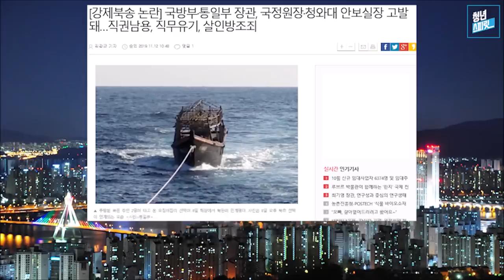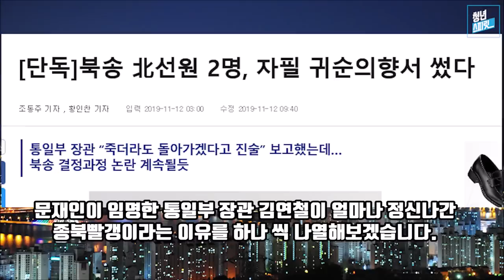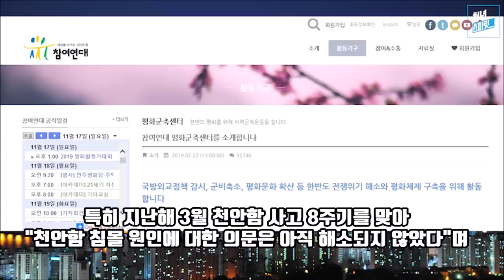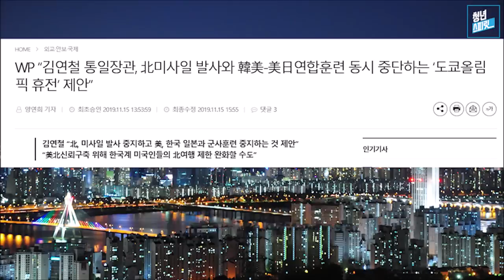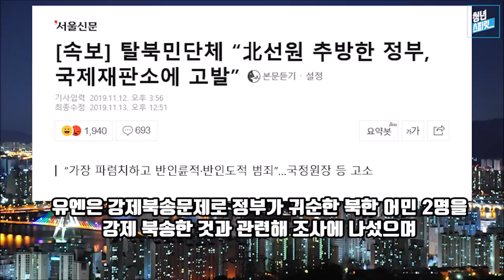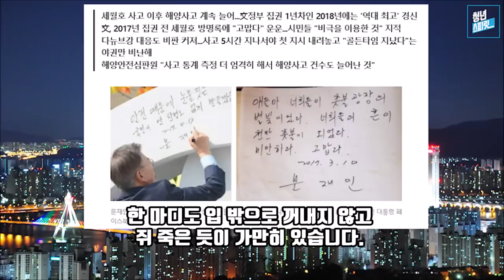통일부 장관 김연철은 종북빨갱이다.